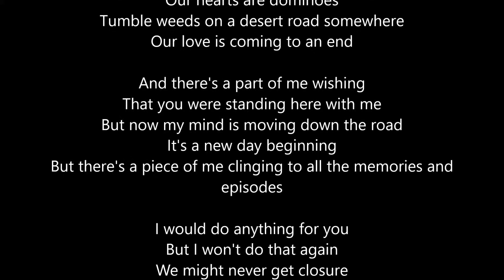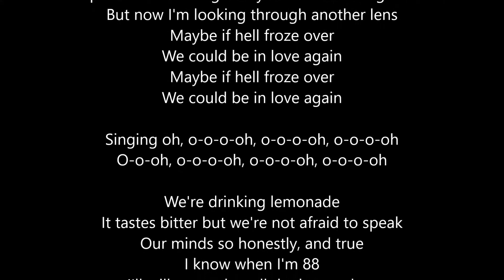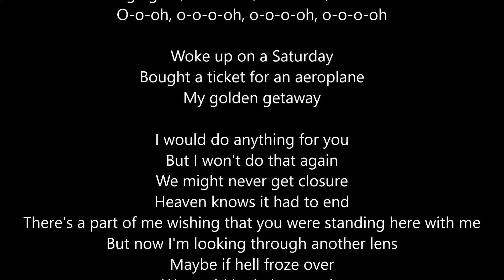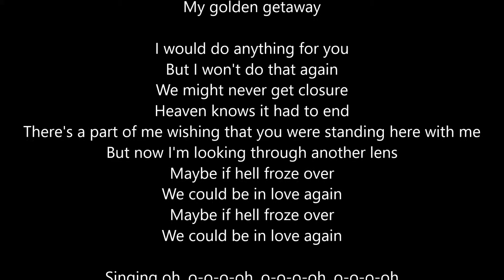Kodaline - Hell Froze Over (Lyrics)